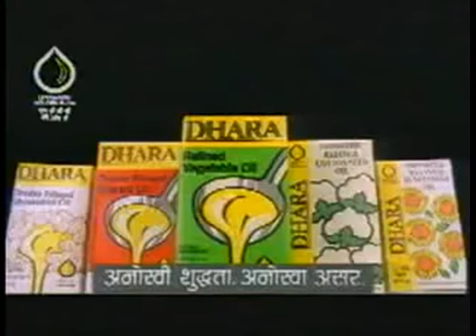Dhara old ad jaldi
Cute ad